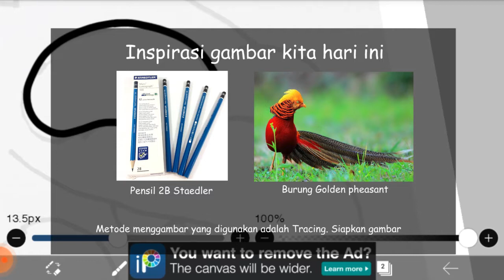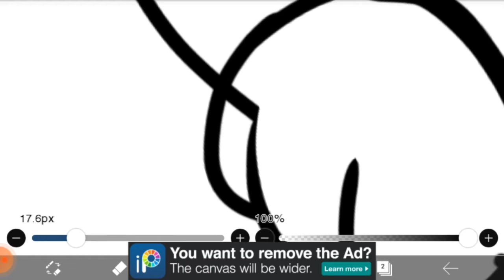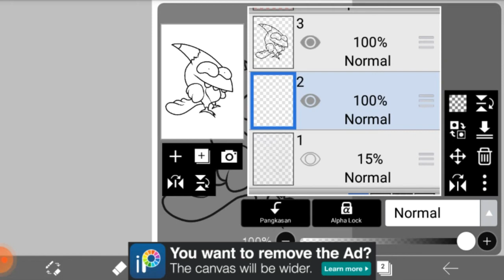Tutorial menggambar monster di ibisPaint x - M0032 | Drawing Monster